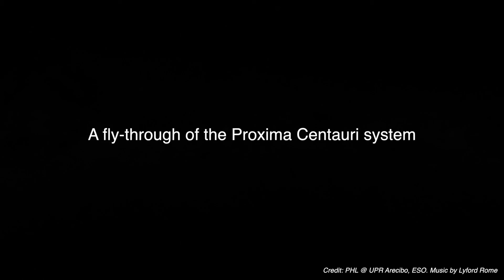A Second Earth?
This is astonishing.

Straying off politics and into the even more exciting world of science, the European Southern Observatory (ESO) today announced "clear evidence of a planet orbiting the closest star to Earth, Proxima Centauri. The long-sought world, designated Proxima b, orbits its cool red parent star every 11 days and has a temperature suitable for liquid water to exist on its surface. This rocky world is a little more massive than the Earth and is the closest exoplanet to us — and it may also be the closest possible abode for life outside the Solar System".

"Two separate papers discuss the habitability of Proxima b and its climate. They find that the existence of liquid water on the planet today cannot be ruled out..."

Already labelled 'A second Earth' or 'Earth 2.0' by the mainstream media, Dr Guillem Anglada-Escude, from Queen Mary University of London, who led an international team of about 30 astronomers, said: "Succeeding in the search for the nearest terrestrial planet beyond the solar system has been an experience of a lifetime, and has drawn on the dedication and passion of a number of international researchers.

"We hope these findings inspire future generations to keep looking beyond the stars. The search for life on Proxima b comes next.”

Credit:

PHL @ UPR Arecibo, ESO. Music by Lyford Rome